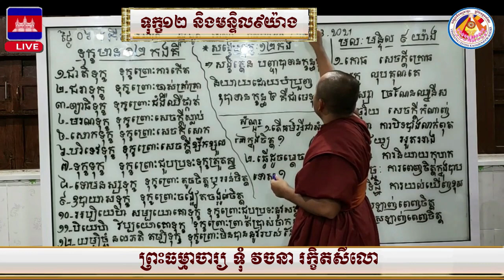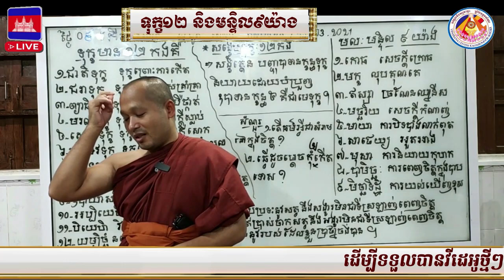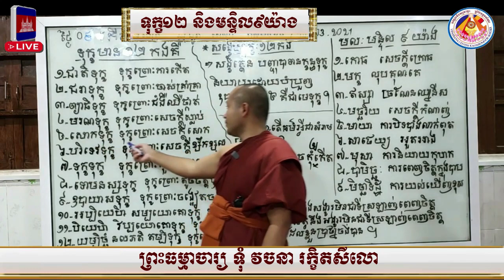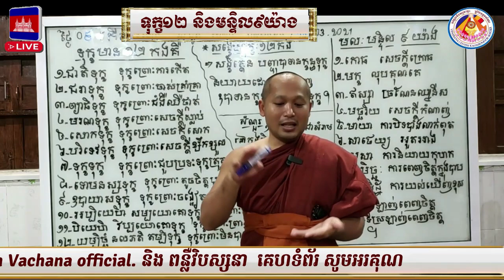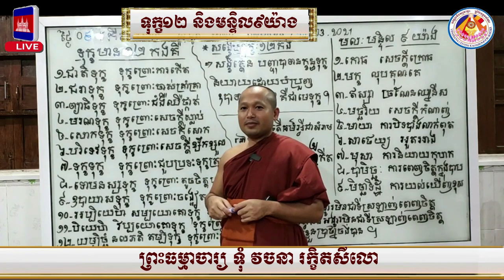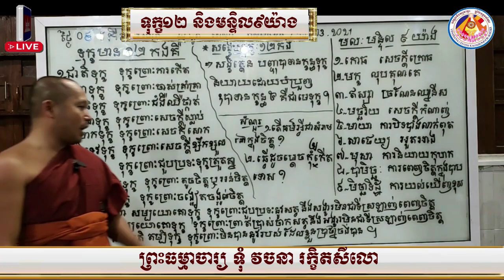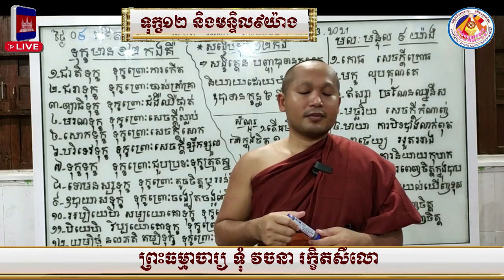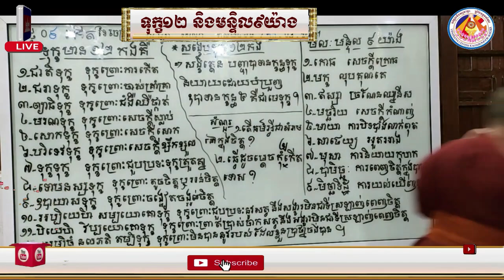ធម៌ជាមន្ទិល ៩យ៉ាង📚បង្រៀនដោយ ព្រះធម្មាចារ្យ​ ទុំ​ វចនា​ រក្ខិតសីលោ​ Toum Vachana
📡ផ្សាយចេញពីមណ្ឌលវិបស្សនាធុរៈព្រំដែនក្អមសំណក្រោម
ភូមិក្អមសំណ​ ឃុំក្អមសំណ​ ស្រុកលើកដែក​ ខេត្តកណ្តាល។
ថ្ងៃ០៩កើត ខែចេត្រ ឆ្នាំជូត​ ទោស័ក​ ព.ស.២៥៦៤/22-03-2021
✅ចុចSubscribe Channel Toum Vachana​ official